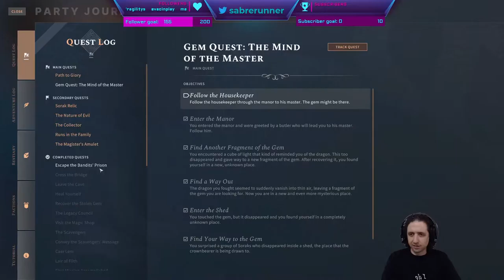Running the Gauntlet˸ Solasta˸ Crown of the Magister, Part 20